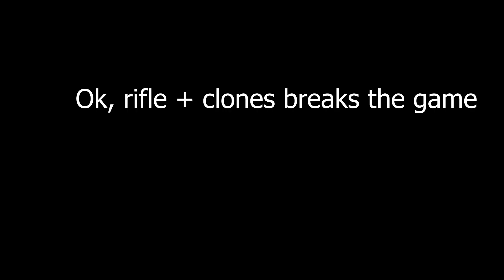Ok fine, get this Visionshaper inf combo patched(Deepwoken)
Ok fine, get this inf combo clones patched(Deepwoken)